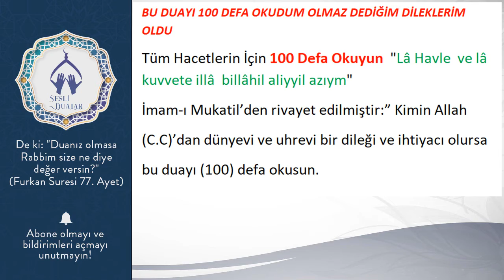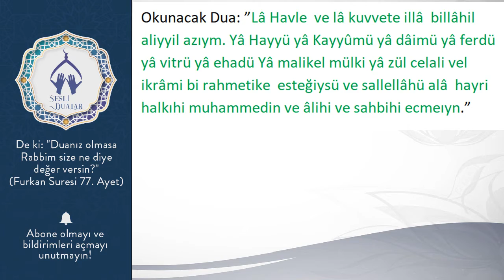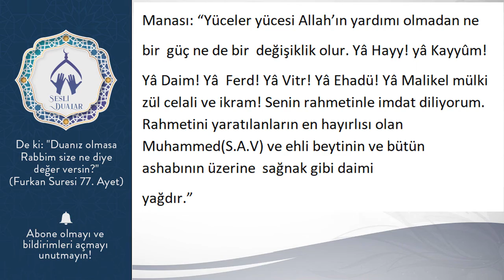BU DUAYI 100 DEFA OKUDUM OLMAZ DEDİĞİM DİLEKLERİM OLDU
sesli dualar,kısa dualar,dua dinle,islami kanal,en güzel dualar,bu duayı 100 defa okudum,olmaz dediğim dileklerim oldu,dilek,hacet,duası,dilek duası,dilek dua,dilek duası en etkili,dilek duasi hemen kabul olan,dilek duası dinle,dilek duası cübbeli ahmet hoca,dilek duası nihat hatipoğlu,dilek duası cuma günü,dilek duaları,dilek duasi mucize dualar,dilek dualari ve çok faydali dualar,dilek dua ayetleri,dilek kabul olması için dua,dua kapısı dilek duası
Tüm Hacetlerin İçin 100 Defa Okuyun  "Lâ Havle  ve lâ kuvvete illâ  billâhil aliyyil azıym"
İmam-ı Mukatil’den rivayet edilmiştir:” Kimin Allah
(C.C)’dan dünyevi ve uhrevi bir dileği ve ihtiyacı olursa
bu duayı (100) defa okusun.

Okunacak Dua: ”Lâ Havle  ve lâ kuvvete illâ  billâhil aliyyil azıym. Yâ Hayyü yâ Kayyûmü yâ dâimü yâ ferdü yâ vitrü yâ ehadü Yâ malikel mülki yâ zül celali vel ikrâmi bi rahmetike  esteğiysü ve sallellâhü alâ  hayri halkıhi muhammedin ve âlihi ve sahbihi ecmeıyn.”

Manası: “Yüceler yücesi Allah’ın yardımı olmadan ne
bir  güç ne de bir  değişiklik olur. Yâ Hayy! yâ Kayyûm!
Yâ Daim! Yâ  Ferd! Yâ Vitr! Yâ Ehadü! Yâ Malikel mülki zül celali ve ikram! Senin rahmetinle imdat diliyorum. Rahmetini yaratılanların en hayırlısı olan Muhammed(S.A.V) ve ehli beytinin ve bütün ashabının üzerine  sağnak gibi daimi
yağdır.”